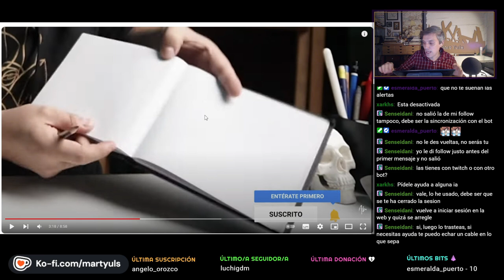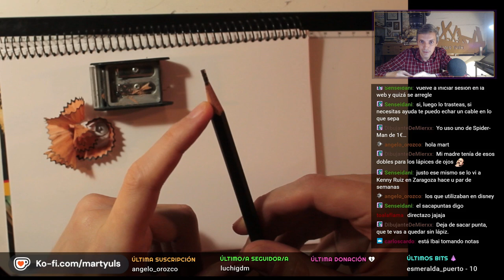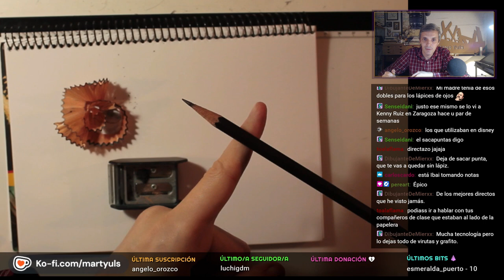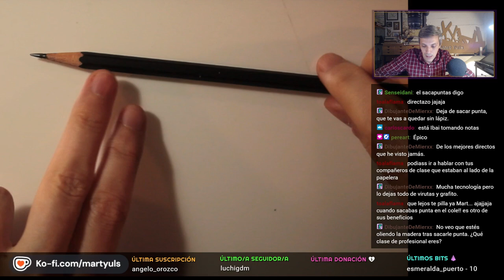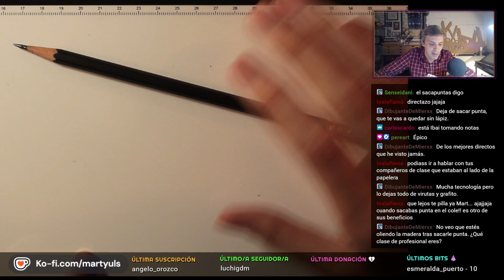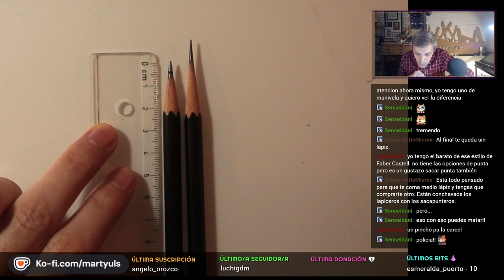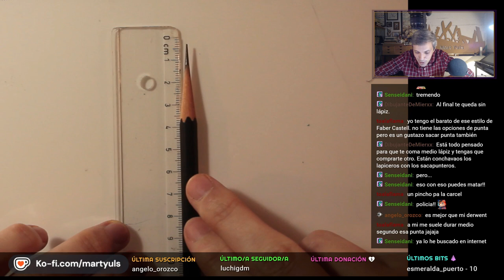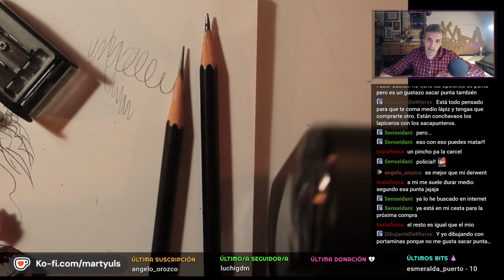2 SACAPUNTAS INCREÍBLES